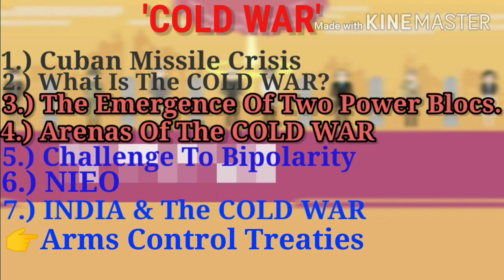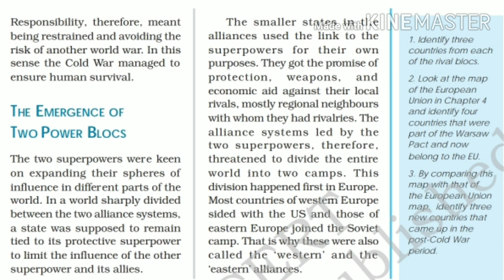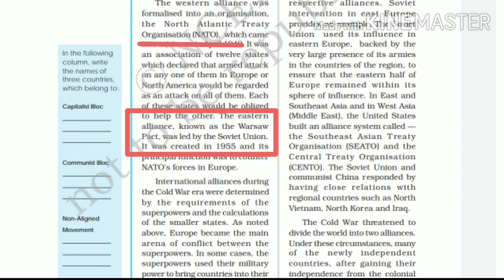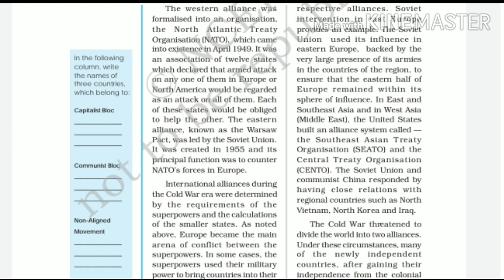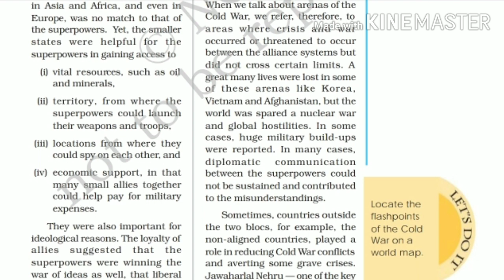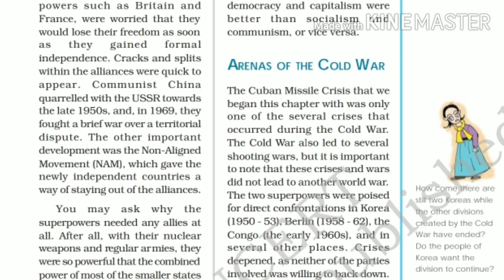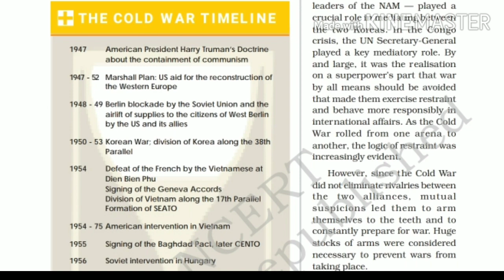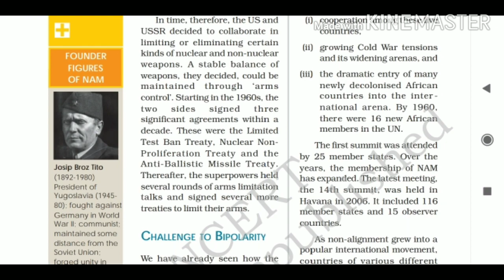The Cold War Era | Part-2 | contemporary world Politics | Political Science | Class-12th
Hlo friends!
In this video I have explained 2nd part of Cold war era,(1st chapter of contemporary world politics of 12th class )which includes :-
👉The emergence of the two power blocs.
👉 Arenas of the cold war.
 With map.
Drop a comment in the comment section below if you have any doubt❤️